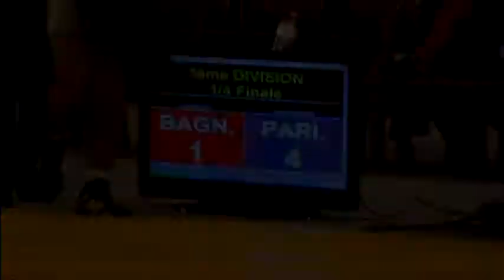Finales championnats de France 2012 Bagnolet Paris